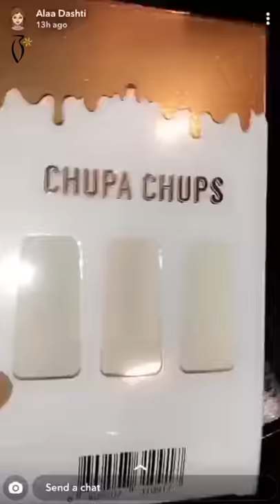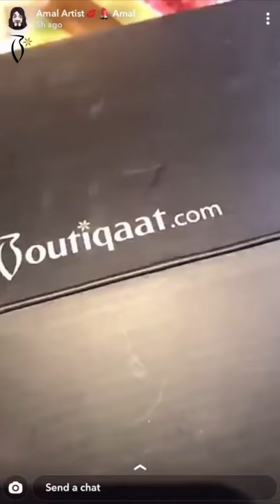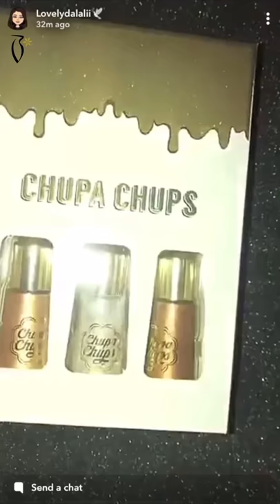Boutiqaat Celebrities Coverage on Chupa Chups Kit - تغطية مشاهير بوتيكات علي مجموعة تشوبا تشوبس